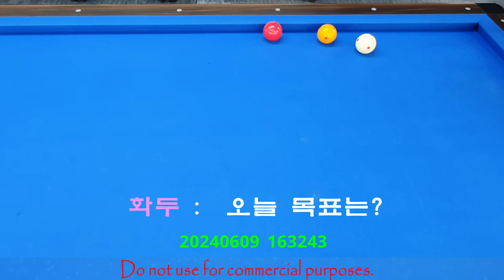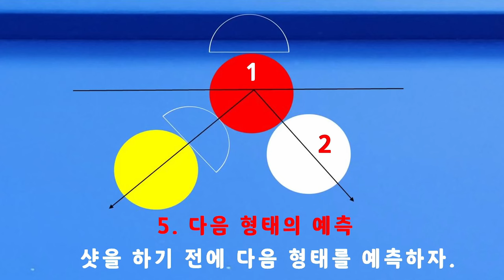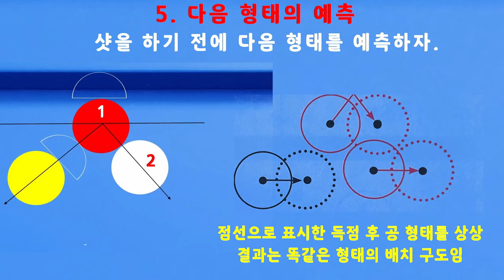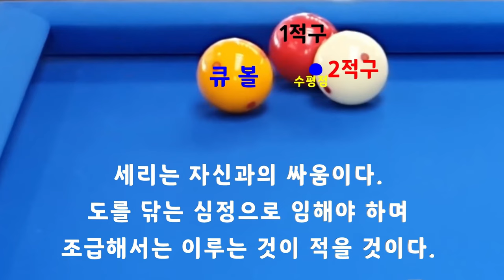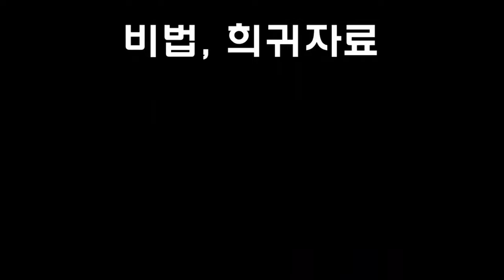[4802] 한국당구아카데미 // 오늘 목표는? / 세리(일단) : 3649(1349)일 / 16276(4217)시간_ 2024.06.09.